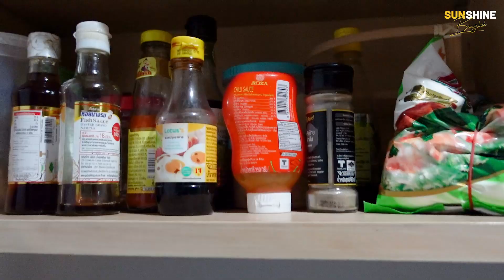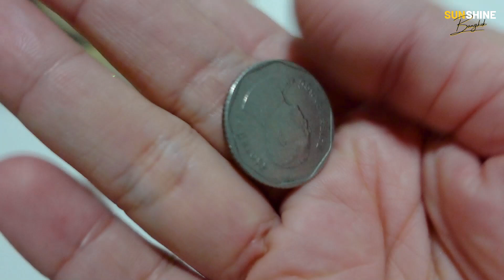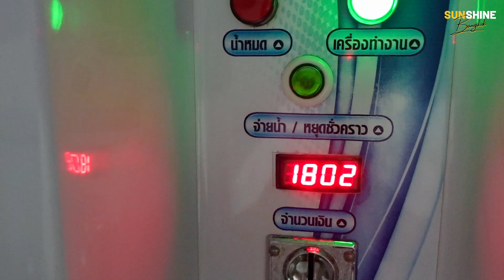🇹🇭 THAM QUAN NHÀ MÌNH Ở BANGKOK, THÁI LAN | Sống và làm việc ở Thái Lan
Hi chào mọi người, mình là Minh - hiện đang làm Marketing tại công ty quảng cáo ở Bangkok, Thái Lan.
Mình làm videos về tất tần tật mọi thứ về Thái Lan và trải nghiệm của mình khi sống tại Thái Lan.
👉  Mua cho mình 1 ly cafe hoặc trở thành Sunshine's Fam để tham dự các buổi sharing miễn phí cho các bạn members hàng tháng:

I'm Minh, a Vietnamese girl currently based in Bangkok, Thailand.